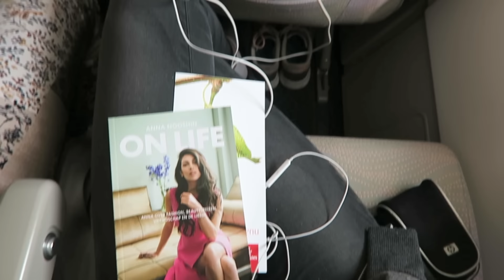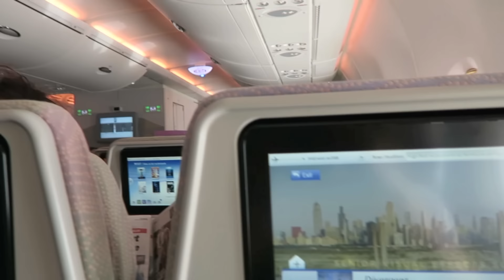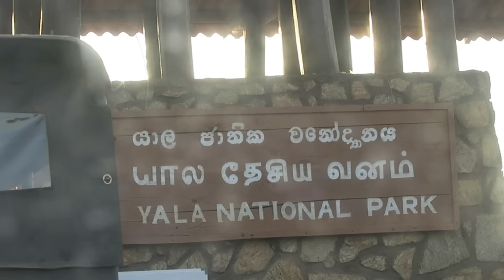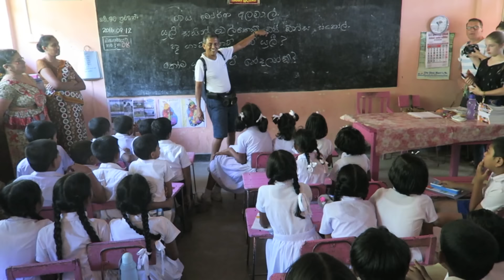TRAVEL WITH ME - Sri Lanka 2016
Bedankt voor het kijken :D Vergeet geen duimpje omhoog te doen!

☆OVER MIJ☆
Hi, ik ben Esmée, 16 jaar oud en op mijn kanaal vind je video's over beauty, fashion en lifestyle.

Als je dit leest ben je lief.